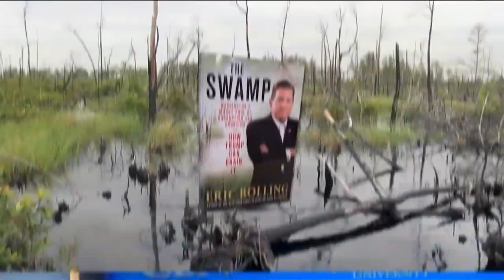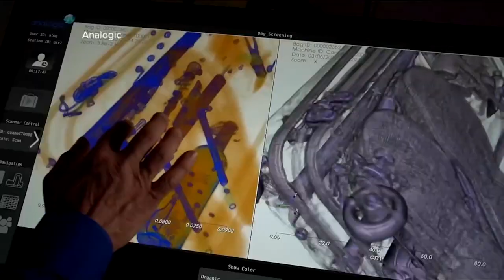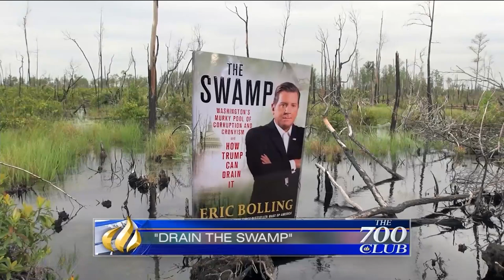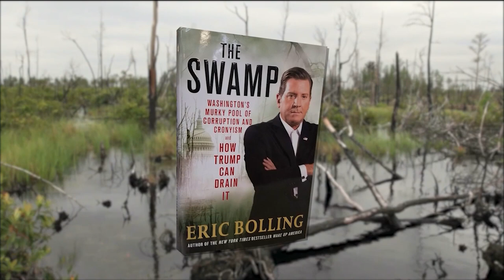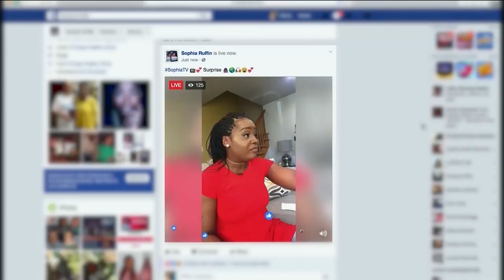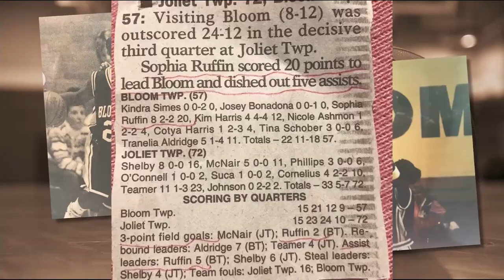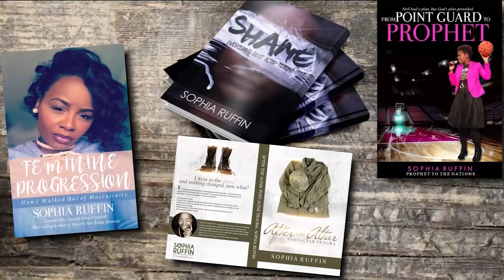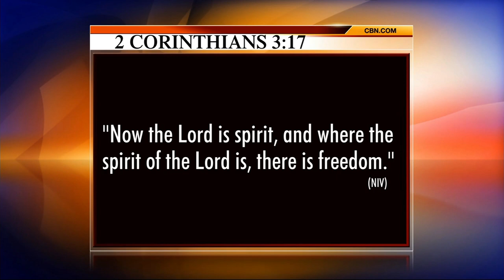The 700 Club - June 29, 2017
Fox News host and best-selling author Eric Bolling wades into the “swamp” polluting our government. Plus, an orphan from the Congo grows up to give back to his community.